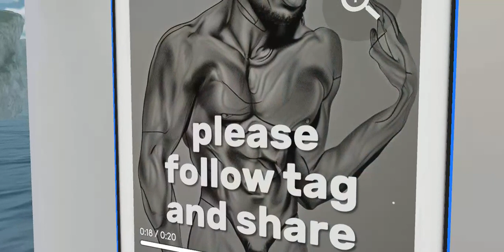Awesam Indulgence Fashion and Art Collection Gallery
Shaka Zulu Cultural Art Gallery:  It is a magazine and gallery that celebrates the symbol of strength, and character, a Legacy that will transform Zulu traditional African fashion wear with Modernity Fashion Integrated into the Future.

In the ever-evolving narrative of Africa's rise from mediocrity to prosperity, the resurgence of King Shaka Zulu's spirit through Traditional Zulu Fashion Wear stands as a potent emblem of strength, character, discipline, and heroism. History bears witness to figures of such magnitude that the sands of time cannot erode the enduring legacy of their spirits. Today, they are reborn as the descendants of "Sons and Daughters of uShaka: Fashion That Inspires Joy Forever." In a world where beauty transcends the ordinary and fashion serves as a canvas for self-expression, we proudly introduce "Sons and Daughters of uShaka: Fashion That Inspires Joy Forever."

Across diverse cultures, the essence of beauty has been extolled, and among the Zulu people, the legacy of uShaka Zulu continues to symbolize strength, courage, and pride. Our magazine pays homage to this legacy by shining a spotlight on an exceptional group of women, each bearing a name that serves as an inspiration and carries within it the indomitable spirit of uShaka himself.

This journey introduces a new generation of men and women endowed with unique qualities of bravery, hope, glory, love, guidance, patience, prowess, and more. They represent the modern-day descendants of a proud lineage, wearing their names as crowns, reflecting a nation poised to ascend from the ashes towards a promising future. A future imbued with hope, ambition, and glory, as it steadfastly opposes corruption and challenges the shadow of ill leadership that has plagued South Africa. Together, they embody the transformational spirit of Shaka Zulu, heralding a brighter dawn for Africa's prosperity.